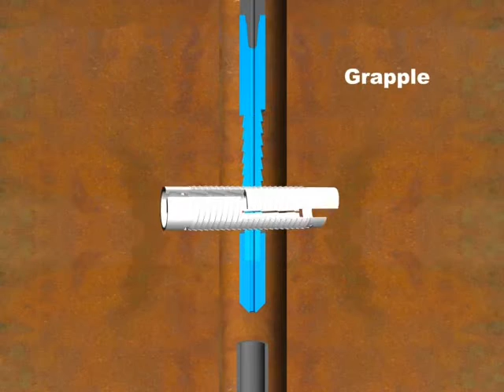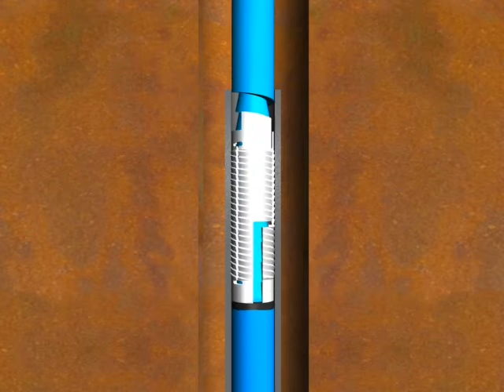ItcoSpear 05 Oct 07